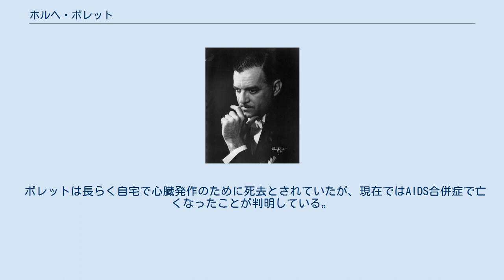ホルヘ・ボレット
ホルヘ・ボレット（Jorge Bolet, 1914年11月15日 - 1990年10月16日）はピアニスト・指揮者である。
姓名の日本語表記は、一時フランス語読みの「ボレ」と表記されていたが、当人の出身地キューバの公用語であるスペイン語にもとづいて「ボレット」に表記が統一された。
 キューバのハバナに生まれ、フィラデルフィアのカーティス音楽学校にてレオポルド・ゴドフスキーとデヴィッド・サパートンに師事。
ラフマニノフの従兄であり、リストの弟子でもあったアレクサンドル・ジロティにも師事し、ジロティの下で自身の演奏スタイルを確立した。
卒業演奏ではショパンのピアノ・ソナタ第3番とゴドフスキーの『こうもり』によるパラフレーズを演奏した。
学生時代の貴重な録音には、ブゾーニ版の『ラ・カンパネッラ』が収録されている。
1939年から1942年まで母校カーティス音楽学校で教鞭を執るが、1942年に米軍に入隊し、GHQの一員として日本に派遣された。
日本滞在中に、ギルバート＆サリヴァンのオペレッタ『ミカド』の日本初演を指揮した。
 ピアニストとして名声に恵まれるようになったのは、ようやく1970年代初頭になってからであり、カーネギーホールでの演奏によって評価を確かなものにした。
ボレットは、ある批評家が述べたように、「長年の無視に傷ついていた」ものの、まさにあらん限りの能力を発揮した。
その驚異的な演奏は、近年のフィリップス・レコードにおける「20世紀の偉大なるピアニスト」シリーズのCDでも確認することができる。
後にルドルフ・ゼルキンの後任としてカーティス音楽学校ピアノ科の主任教授を務めたが、やがてその地位から退き、再び演奏活動に取り組んだ。
なおホルヘ・ボレットは作曲家フランツ・リストの孫弟子にあたる。
1946年まで存命という、リストの弟子の中で特に長生きをしたモーリツ・ローゼンタールとアレクサンドル・ジロティに師事したことによる。
 ボレットは、とりわけロマン派音楽の大作の演奏や録音によって記憶され、リストとショパンの解釈は特に有名である。
また、トランスクリプションやもの珍しいレパートリーにも精通し、ゴドフスキーの恐ろしく演奏の至難な作品の、その多くを作曲者本人に師事して、自分のものとしていた。
 デッカ・レコードと契約して、1978年から主要なレパートリーを録音し続けたが、メリーランド州の国際ピアノ・アーカイヴやBBCにも貴重なライブ音源が秘蔵されている。
 教育にもかなり力をいれ、アメリカのテレビ局からもその動画が全編放映された国際ピアノマスタークラスは演奏動画を十分に堪能することが出来る。
そのマスタークラスで指導を受けたバリー・ダグラスは、1986年のチャイコフスキー国際コンクールのピアノ部門で優勝した。
 現在、プロコフィエフのピアノ協奏曲第2番は多くの録音リリースに恵まれ、日本人の演奏すら珍しいことではなくなったが、この作品の世界初録音はボレットのものである。
決定版とされたマルコム・フレイジャーの演奏よりも数年先んじている。
 たしかに「無視された」時間は長かったかもしれないが、初期から実力は認められており、かつては「エベレスト」と呼ばれたレーベルにロマン派の協奏曲を録音している。
この時期が「全盛期」であり、広く認められたカンタービレを重視した後年のスタイルと違い、人間業を超えた強奏なども見られる。
 ボレットは長らく自宅で心臓発作のために死去とされていたが、現在ではAIDS合併症で亡くなったことが判明している。